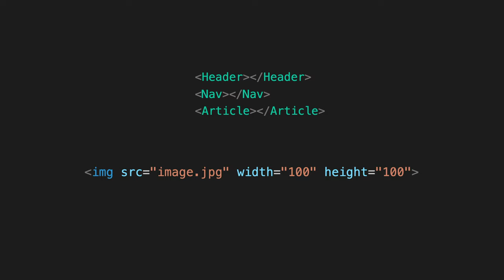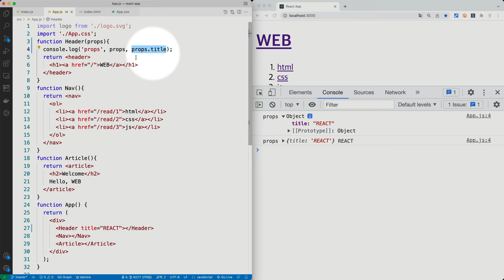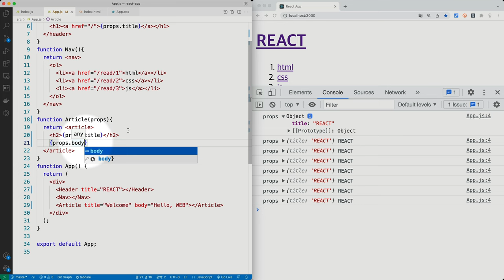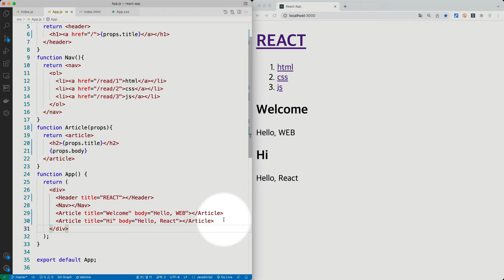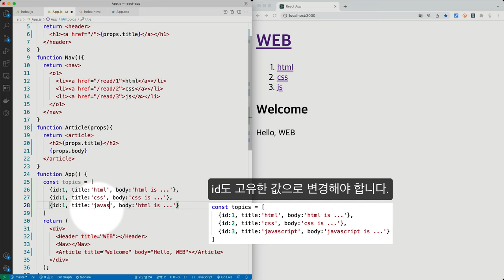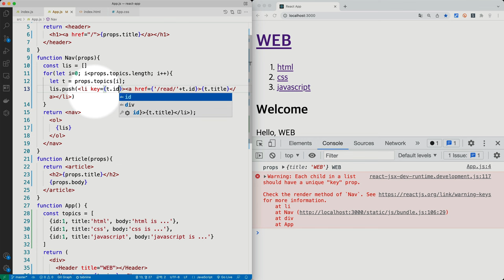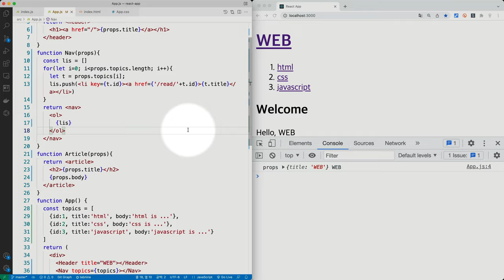React 2022년 개정판 - 5. props